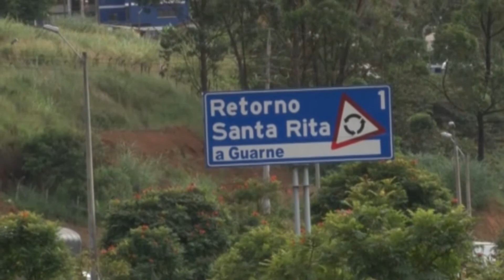Ricos platos con la sazón de la abuela